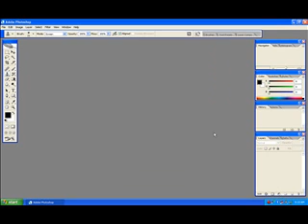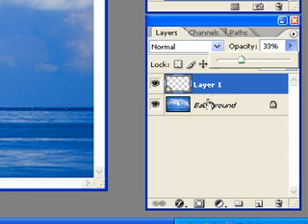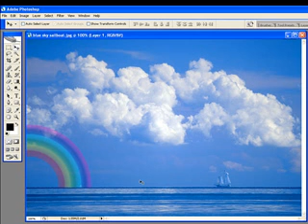Adobe Photoshop: How to Make a Rainbow!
Here I show you how to make a rainbow, If you have trouble post a comment asking why and I'll help as soon as I can!